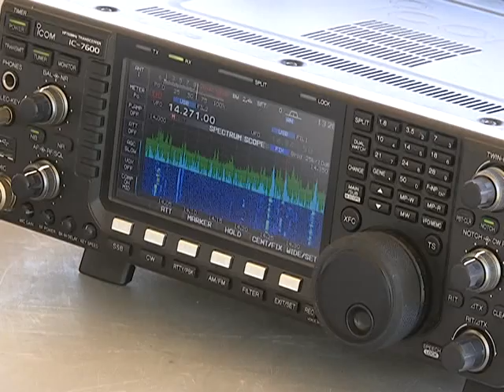Ottumwa's Amateur Radio Club demos their equipment